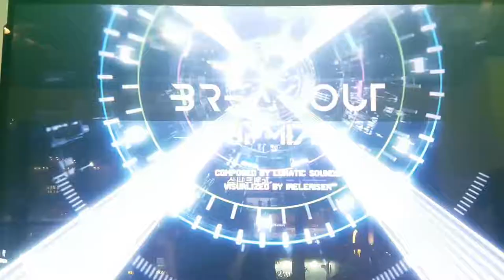브레이크 아웃 S16 Break Out | Pump It Up Prime 2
예전에 올린 줄 알았는데 안 올리고 있었네요. ㅠㅠ 새 버전 촬영할 시간 없어서 하지도 못하고 있는데 일단 몰아서 올리기. ㅠㅠ